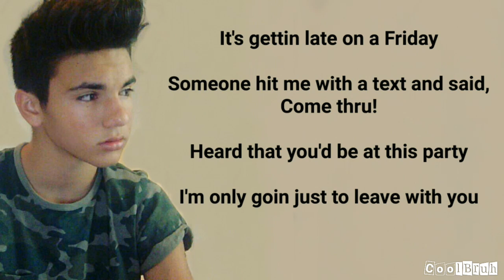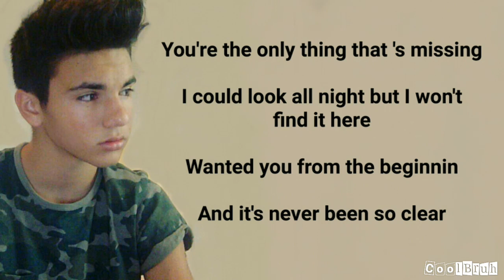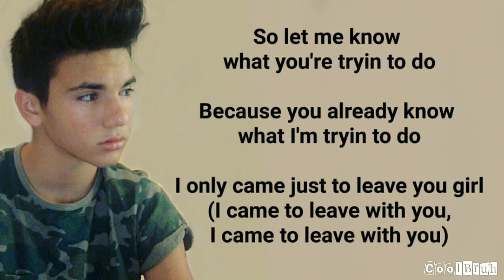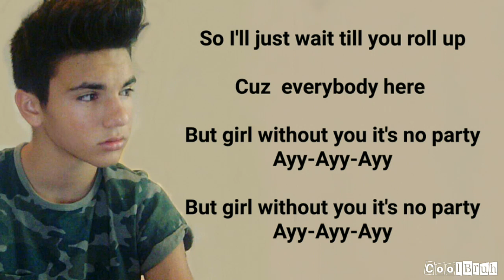Daniel Skye - No Party [Lyrics]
"No Party" by Daniel Skye is available now!! Apple Music Spotify Google Play Amazon

Follow Daniel Skye  if
you don't already!

OWNERS.